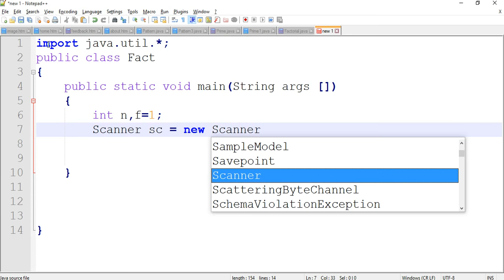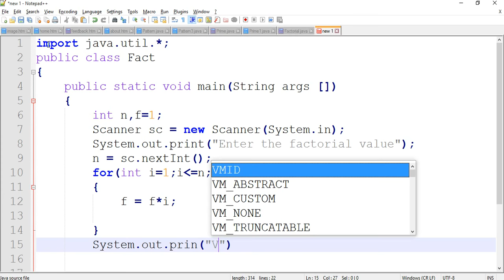How to create factorial program in java in 2 minutes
How to find Factorial value in JAVA,factorial number , fact
we are creating a program of how to find factoral in java
import java.util.*;
public class Fact
 public static void main(String args [])
  int n,f=1;
  Scanner sc = new Scanner(System.in);
  System.out.print("Enter the factorial value");
  n = sc.nextInt();
  for(int i=1;i=n;i++)
   f = f*i;
  System.out.print("factorial of this value is="+f);
factorial number

Marksheet program in C language

The Coding Bus
qwertyuiopasdfghjklzxcvbnm

How to install wordpress theme with demo data free

How to add new user role in wordpress

sdfhfdghjhjlqwerqwes werte qwexvnkl
javatutorialsforbeginners USA lsdkfjsdlkfjd dfkajsdlfj lkdjsflkdjfdls java tutorial
tutorialspoint java
jdbc